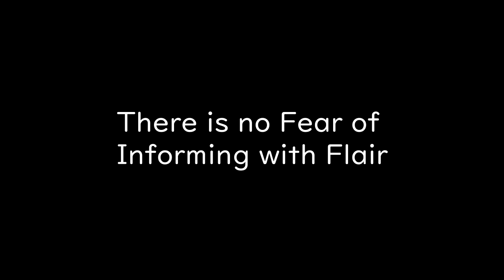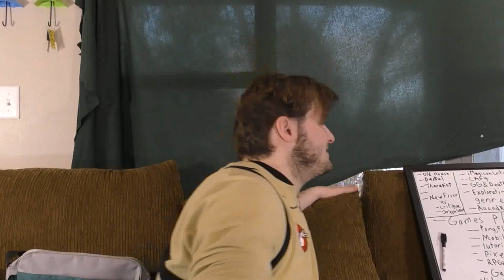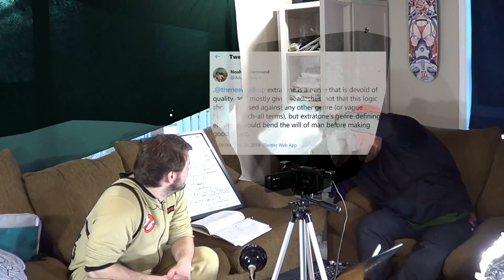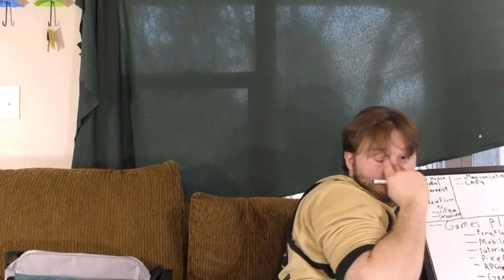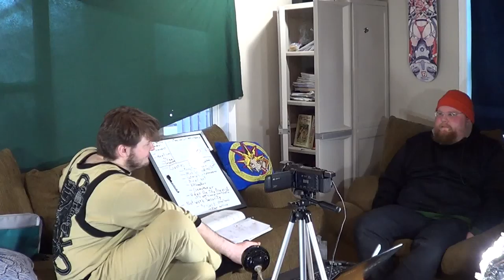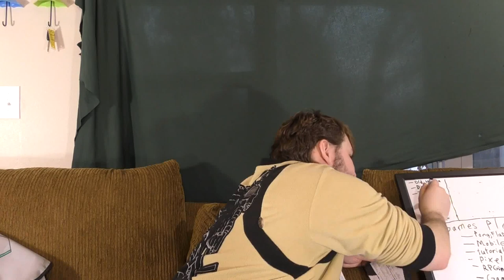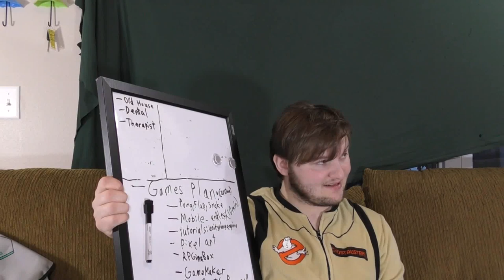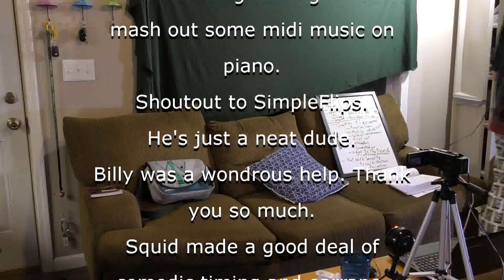Round Robin Review - episode 1: An outline for future endeavors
I gotta credit him down here.

Otherwise, I want to say thank you for following along; I hope to push everything out in a timely manner.